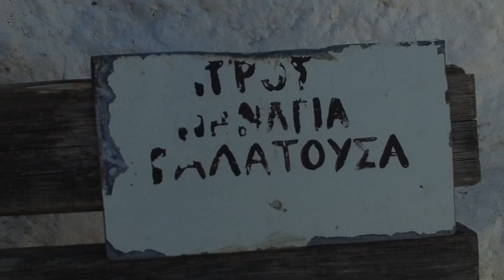ΠΟΤΑΜΟΥΣΑ ΓΑΛΑΤΟΥΣΑ ΧΡΥΣΟΜΑΛΟΥΣΑ ΓΟΡΓΟΝΑ